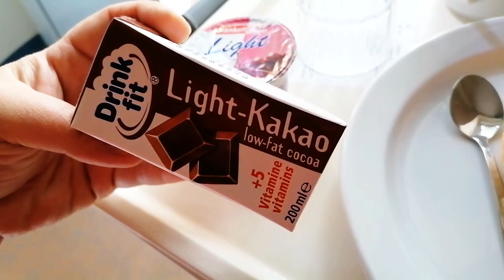🩺Krankenhaus Update💊Vlog von der Kinderstation🩺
Kostenlose Werbung,
wegen Markenzeigung, aber alles selbst gekauft.

Der Hessebub musste operiert werden,  jetzt gehts hoffentlich wieder Bergauf!

Die Ärzte und Schwestern waren SUPER NETT in der Klinik und haben ihr Bestes gegeben! Wir sind sehr dankbar dafür.
Bleibt gesund!
Liebe Grüße
Engel Herz